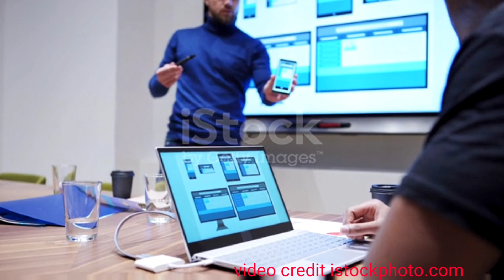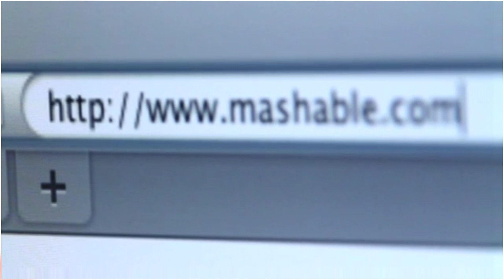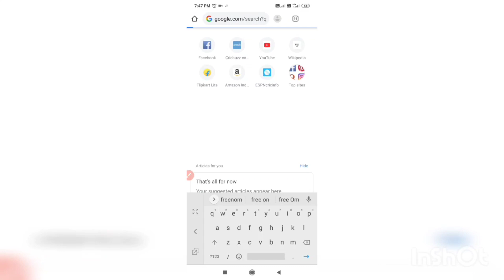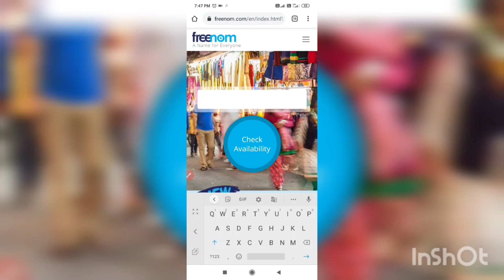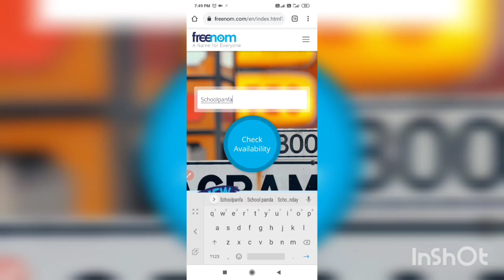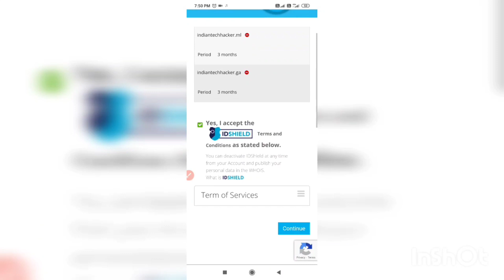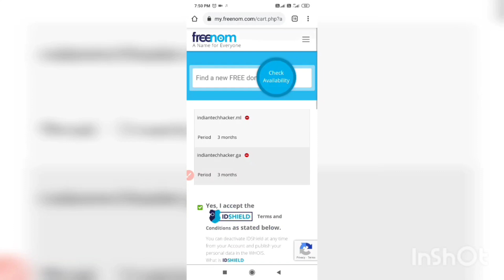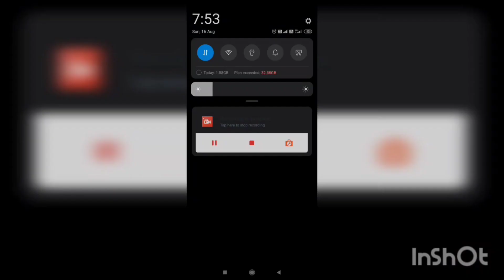How to Buy Free Domain From Freenom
how to buy a free domain
how to buy a free domain name
how to get a free domain
how to get a free domain name
how to get a free domain and hosting